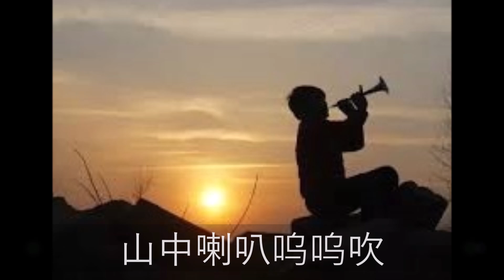《雪中行军》 - 黎明晖演唱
《雪中行军》 黎明晖演唱 1933年 曲 永井建子 词佚名  百代唱片 34441
歌词：
哥哥手巾好作旗 弟弟竹竿好作做马 邻家兄弟拿枪来
去到山中学兵队 山中处处皆大雪 路上无人飞鸟绝
北风刮面如剪刀 黑衣变成白衣色 我等不怕死 哪怕风和雪
哥哥你作司令官 快步慢步由你说 山中喇叭呜呜吹
山下人家把门开 山下人家你莫惊 我等不是外国兵
也非山中有盗贼 乃是学生冒雪来行军
将来替你打胜仗 保我中国四万万人人都安宁
四万万人人享太平 (bilibili)